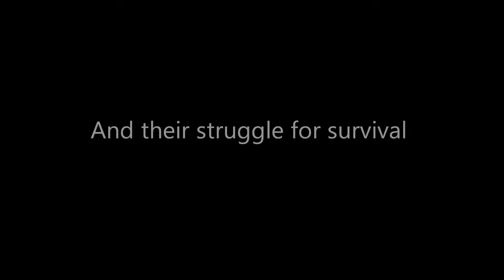Humming Bird Movie Trailer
Fictional Movie Trailer

Done in conjunction with a college class